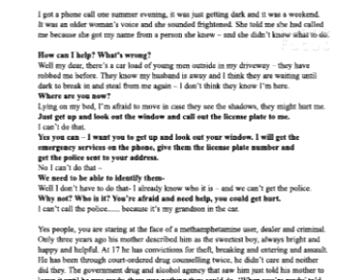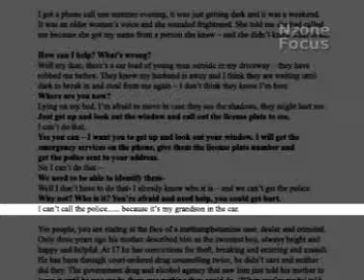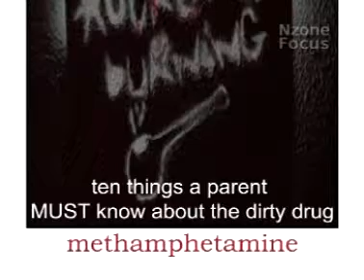Anti-P Campaigner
Theres seldom a day goes by, when the drug P isnt mentioned in the media somewhere in New Zealand .. and statistics confirm its responsible for a dramatic increase in crimes such as serious assaults and death.    But its effects are far more damaging than that, reaching into the homes of people right across our society, including innocent families of the users.   We dont hear many of those stories but Christina Stroud does .. and shes made it her business to stand up against the scourge of P.   She recently spoke to me about her latest book, "New Zealand's Burning", which outlines Ten Things A Parent Must know about the dirty drug, methamphetamine..